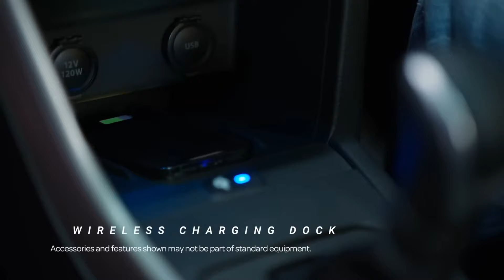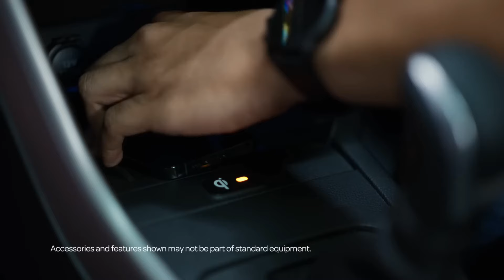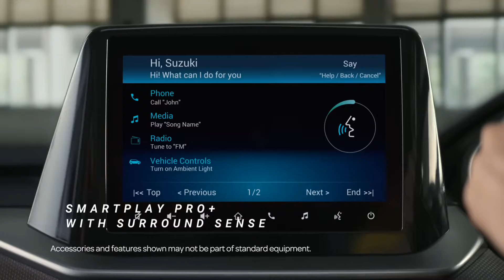2024 New Maruti Suzuki Brezza NextGen OBD2 BS8 Launch | 7 New Updates | On Road Price | Frist Looks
2024 New Maruti Suzuki Brezza NextGen OBD2 BS8 Launch | 7 New Updates | On Road Price | Frist Looks | Mileage | Top Speed | All New Colours.